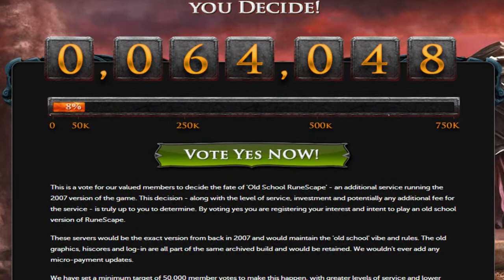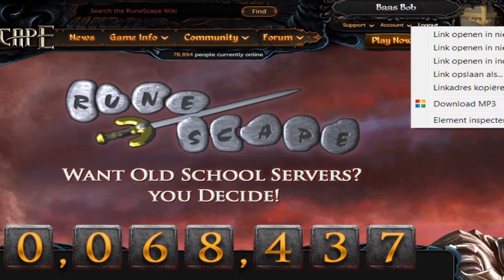Bobba's Conversation #1 - Prayer & 2007scape Poll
Hey guys, whatsup! Please all vote for the 2007scape even if you dont like it, do it for us! here is a . If you dont trust the link, go to the homepage and click on the latest post and vote there.
Feel free to join my fc, I usually hang around in there with some friends:D

- Bob